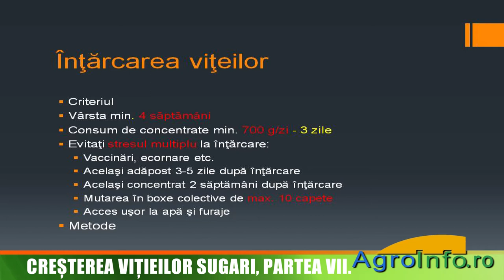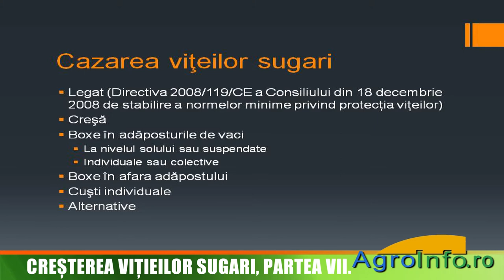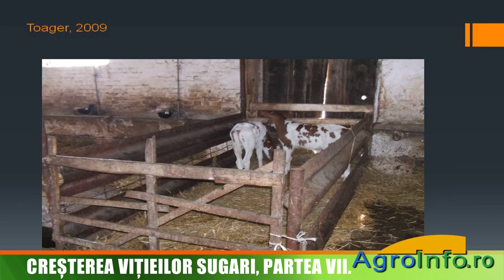Creşterea viţeilor sugari - variante de cazare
Prezentarea soluţiilor de cazare a viţeilor sugari în relaţie cu legislaţia în vigoare